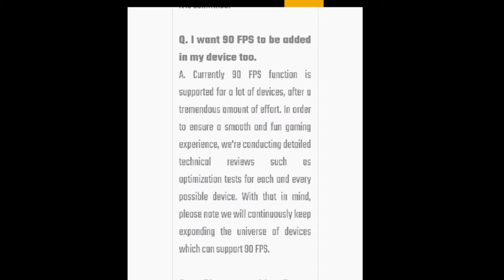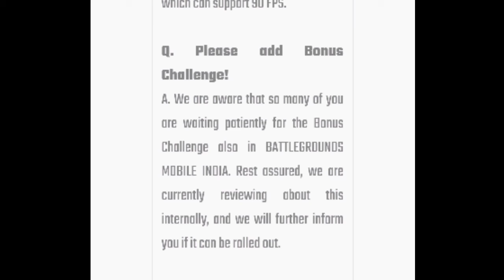BONUS CHALLENGE IS BACK | BGMI BONUS CHALLENGE OFFICIAL CONFIRM DATE MALAYALAM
BGMI NAME :BLB〆DAR
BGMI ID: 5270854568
PUBG KRID:
DEVICE: REALME 3
HEADSET : BOAT103 HEADSET
RECORDER: REALME 3 Inbuilt Record
Editing: Kine master mobile